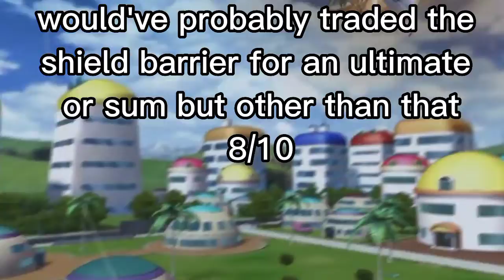gt mexican dad review